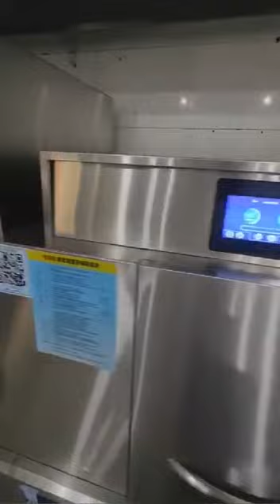what is industrial conveyor for commercial dishwasher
What is a conveyor dishwasher?
Commercial conveyor dishwasher - Elframo
Conveyor dishwashers are considered automatic (or “tunnel”) solutions, such as belt conveyors; unlike the latter, however, they are smaller and more versatile. These special dishwashers allow the washing of a large number of baskets.